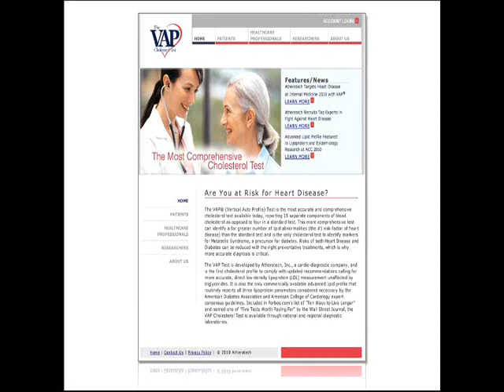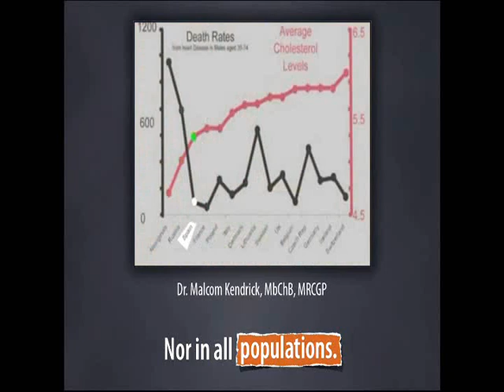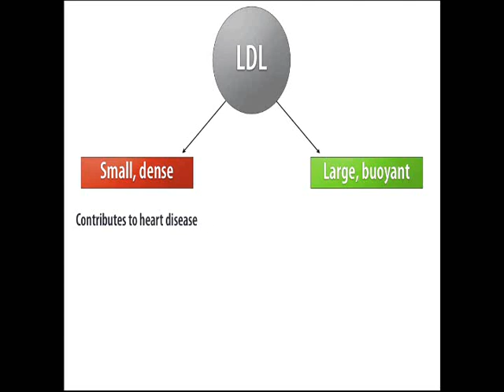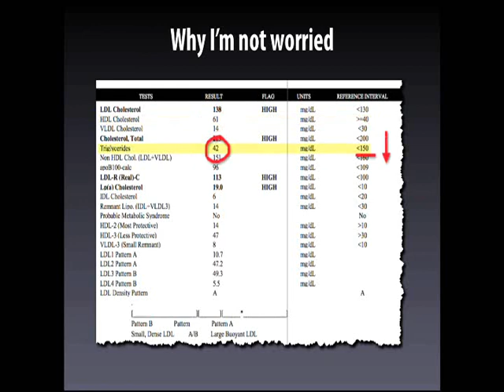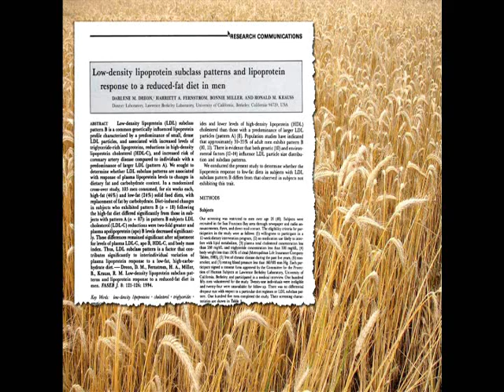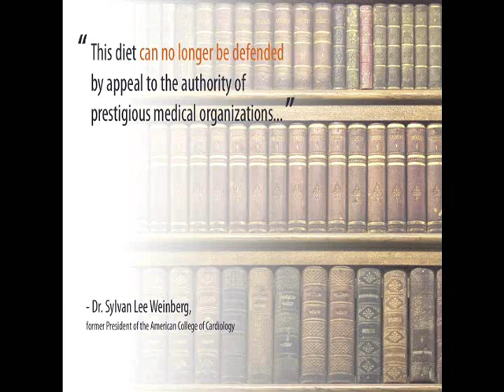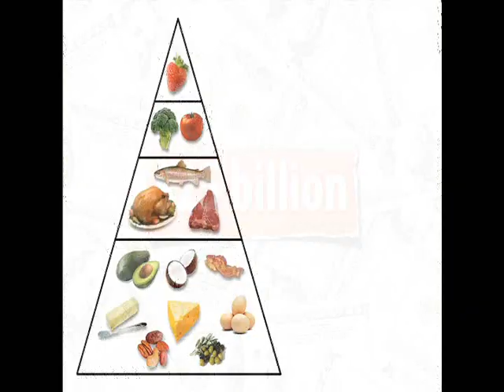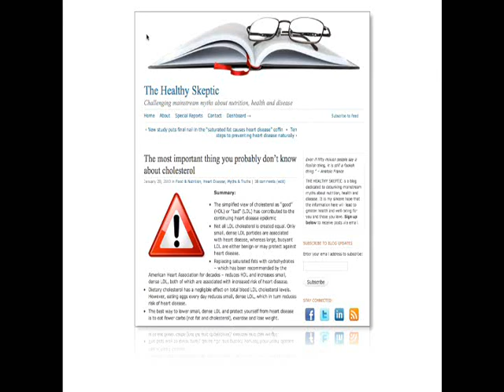I Have High Cholesterol and I Don't Care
This is a video by Chris Kresser "The Healthy Skeptic." Please check out his website as it's a wealth of information. This video was made by Chris, all I did was take the two parts and make them one.